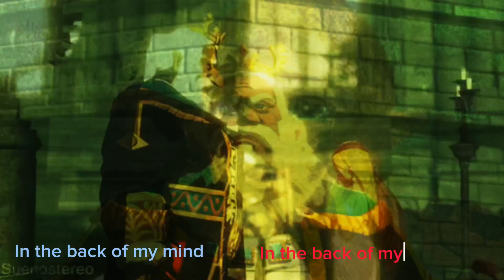“So I really AM just a failure!” An old Zelda edit I made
This is an old one I made a while ago, but I still hope you like it! I worked hard on it when I did it, and hope to remake it into an even better version!